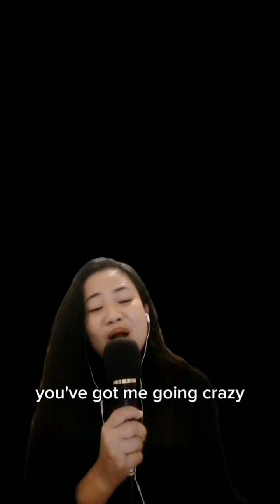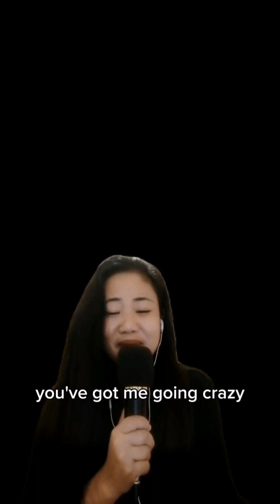RIGHT HERE WAITING FOR YOU COVERED SONG BY NELZKY85